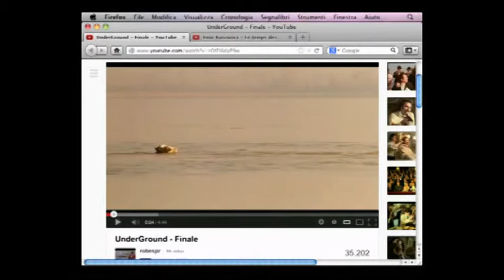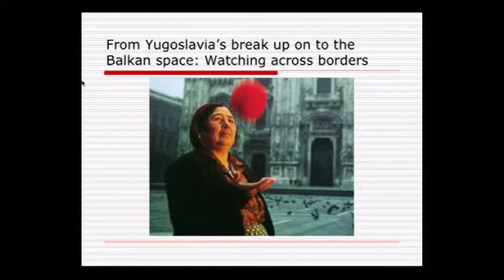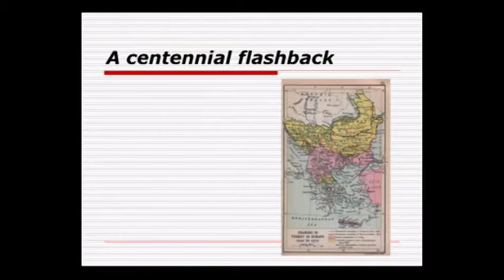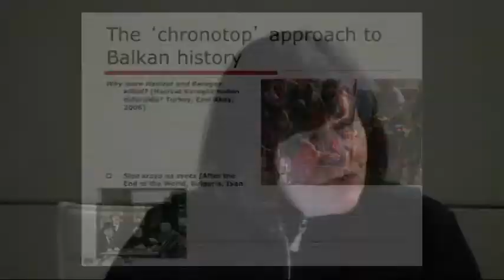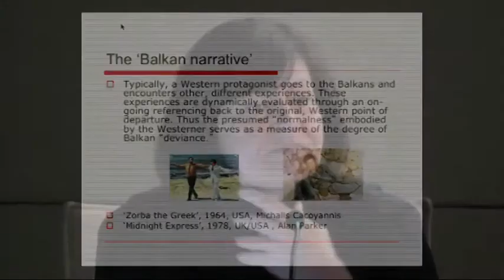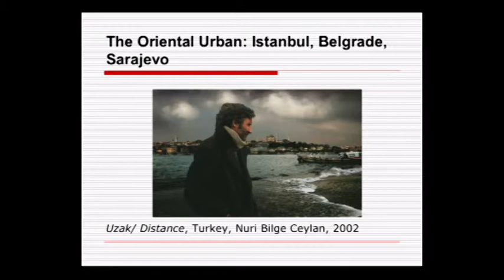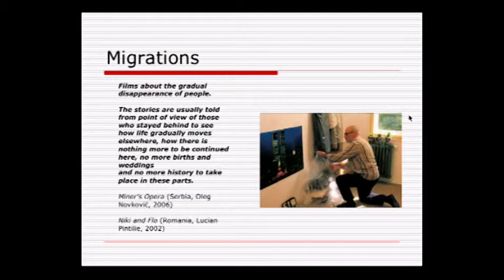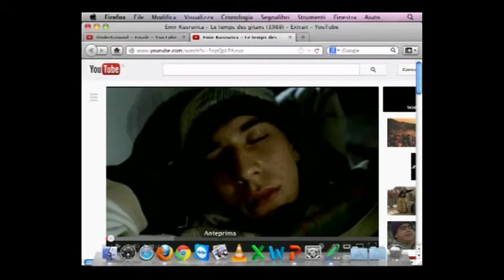Dialogues on Cinema - Incontro con Dina Iordanova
19 marzo 2013
Reggio Emilia, Palazzo Dossetti.

Identità culturale e cinematografia di Balcani e Turchia, è parte del progetto RACCONTA L'EUROPA ALL'EUROPA, cofinanziato dall'Unione Europea.

Interviene Dina Iordanova, docente di cinema University of St Andrews, Edimburgo; presenta e modera Leonardo Gandini, Docente di Storia del cinema UniMORE.